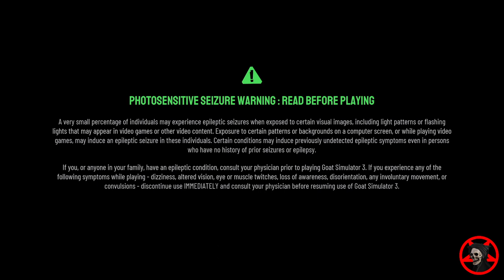Goat Simulator 3